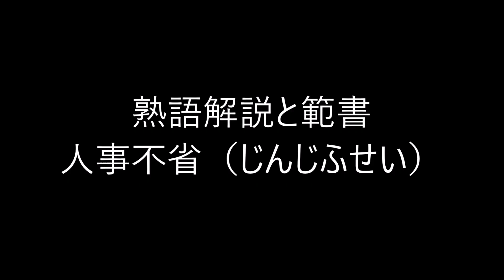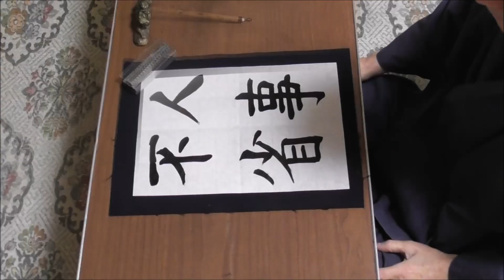田村季山先生による四字熟語解説と範書「人事不省」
池田書店の「いつでもどこでも使える四字三字熟語ハンドブック」から四字熟語を選んでその解説文を読みます。当代随一の三体の名手・日本学術書道会会長の田村季山先生が半紙にその熟語の三体（楷書・行書・草書）と創作作品例を模範書きします。
本日は「人事不省（じんじふせい）」です。